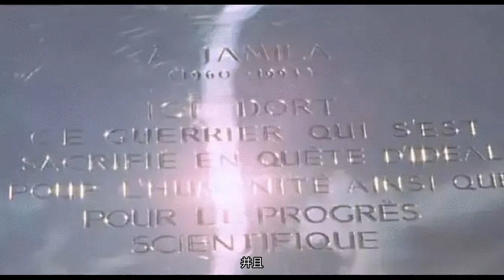奥特曼最讽刺的一集，长大了看细思极恐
我每天都会定时更新影片
说到小时候最迷恋的超级英雄，奥特曼是很多人心里不可替代的存在。但是很多人只记得那些夸张的打斗画面，却从未想过每个故事的意义。“不就是奥特曼打怪兽吗？哪有什么意义？”那些我们童年里奥特曼打小怪兽的故事，长大了再看，真的很讽刺。奥特曼宇宙里说，所有的奥特曼都产生于27万年前的超进化事件。而初代奥特曼首播的日期是1966年7月17日。中国大陆在27年后的1993年1月底，才有电视台第一次播出奥特曼。而我小时候的偏远小城，大约是在1997年前后才开始接触到奥特曼。今天君君想给大家讲讲初代奥特曼最讽刺的一集，还有那个最可怜的怪兽贾米拉。初代奥特曼TV版第23集——《我的故乡是地球》。故事的背景是东京要召开世界和平大会，但是前来参加会议的各国的飞机都撞在“一堵看不见的墙”上失事了。科学特搜队调查事故的原因，发现这都是一个宇宙人捣的鬼。进一步调查下去，前来协助的国际代表认出了这个宇宙怪兽。一个夜晚，他和所有的特搜队队员说出了真相：这个叫做贾米拉的宇宙怪物，其实是一个人类宇航员。在太空竞赛的时候贾米拉被派去了太空，但是却发生了意外无法返回地球。去救他需要耗费巨大的人力物力，日本的官员决定掩盖事实，让贾米拉自生自灭。可怜的贾米拉流落到一颗星球上，因为受到了宇宙的辐射，他变成了一个巨大的怪物。贾米拉想要报复人类，于是努力的研究飞船，终于回到了地球阻挠和平大会的召开。科学特搜队认为自己不能和贾米拉作战，因为那是自己的前辈。高层却命令把贾米拉当成外星怪兽一样消灭。最终，为了人类的和平，初代奥特曼还是将贾米拉消灭了。队长说，贾米拉，请原谅我们。这样也好，就能让你在朝思暮想的地球上安眠。国际和平会议成功的召开了，并且，在贾米拉的墓碑上这样写到：“为了人类的科学和梦想而献身的战士英魂长眠于此。”结尾处，特搜队队员说：对牺牲者总是这样，专挑些赞美之词说说罢了。这一集怪兽很弱，贾米拉最大的弱点是怕水。奥特曼出场后几下就把他打趴下了，实在是很无聊的一集。但贾米拉被击溃临终的最后一刻，小时候的我心里却生出一种莫名的伤心。他原本是一个为了国家奉献一生的宇航员，但是国家却把他抛弃到了外太空。黑化了的他重返地球却不被国家承认，他被当成怪兽打死，最终人类假惺惺的为他立下“英雄”的墓志铭。贾米拉倒下之后砸倒了国旗，最后它艰难的用手抓向某个国家的国旗。长大后再看这一幕，可谓是讽刺至极。奥特曼中类似贾米拉的剧集还有很多：杰克奥特曼《怪兽使者和少年》，就是其中最感人的一集。梅茨星人没有恶意，因为飞船故障降落地球，一个小孩想帮助他，想把飞船挖出来。孩子每天都在挖洞，引起了其他孩子的霸凌。更糟的是越来越多人怀疑他是宇宙人。终于有一天人们按捺不住内心的恐惧，于是叫来警察，想要除掉这个孩子。这时，梅茨星人不得已从屋子里出来，说着:“我是宇宙人，我是宇宙人。”而孩子就这样，亲眼看见警察杀了梅茨星人。孩子和梅茨星人生活在一起的时候如同父子一样，小时候的我看到这一幕是真的泪奔。后来被梅茨星人封印的怪兽，穆鲁奇复活了，开始破坏乡镇。剧情到现在都是人类的自私和滥杀无辜惹的祸，奥特曼也在纠结也不要变身，于是第一次向我们提出疑问：奥特曼一直把守护人类当成自己额职责，但人类，真的值得守护吗？我们最早接触到的奥特曼，是被称为“三巨头”的，迪迦、戴拿、盖亚。而国内最被熟知就的是迪迦奥特曼了。国内的引进，加上优质国语配音，迪迦的形象在很多人心中甚至可以和奥特曼画等号了。还记得《迪迦奥特曼》中登场的基里艾洛德人，自称“天使”。他想要占据地球，为人类带来新秩序，因此将迪迦奥特曼作为眼中钉。最终，剧中的人类找回了对光的信仰，帮助迪迦战胜了敌人。其中迪迦从地上起身的镜头，模仿了上帝赋予亚当生命的经典名画。其实对于人类而言，基里艾洛德人和迪迦奥特曼有什么区别？都是来自外太空的宇宙人罢了。只是迪迦奥特曼选择了人类，同时人类也选择了迪迦奥特曼。原来，奥特曼和人类，是相互守护的。人类世界的优秀作品大都在讨论人性，我想这是奥特曼额主创们一直在做的事情。而奥特曼经久不衰，少不了创始人的心血。经典之所以为经典，不止是一层皮套那么简单。                           （奥特曼与其创作者）奥特曼的身体是取自高山、海洋的颜色。它的脸上总是没有多余的表情，嘴角却有一抹似有似无的微笑。这嘴部的“迷之微笑”是取自古希腊的雕塑：而初代怪兽的设计，更是凝聚了设计师的心血。有的来自古代壁画、有的来自神话传说、有的来自生物变异。除了设计层面，最最辛苦的还是幕后人员。大部分皮套是不透风的，最多20分钟就要休息下，一场打戏往往要拍好几天。奥特曼系列的特点就是，用短短25分钟左右的时间讲述一个空想的故事。特效发达的今天，《奥特曼》还在坚持用皮套等传统特设手法拍摄，而长大后的你早已能一眼识破道具和特效。奥特曼仿佛已经渐渐的淡出市场，也成为了一代人的回忆。还记得迪迦奥特曼最后一集，大古对丽娜说的那句，被我们铭记了十多年的那句：“你也可以，变成光！”这句话如今听起来是那么幼稚又中二。但它也曾真的像一道光一样，赶走了当年幼小的我心里，所有的恐惧和阴霾。现在的我长大了，知道世界上没有什么救世主，所以每天都在努力成为自己的英雄。也祝你在M78星云，一切都好。